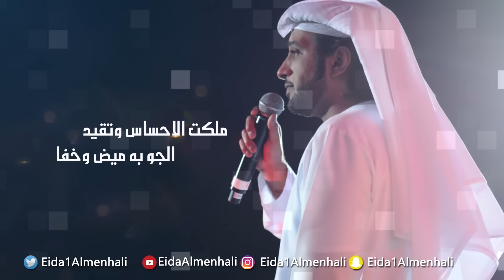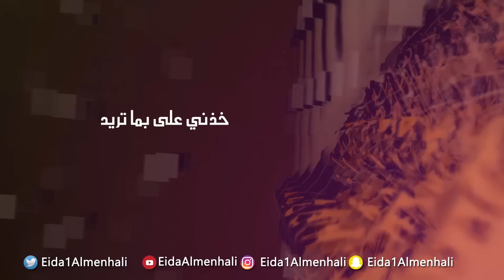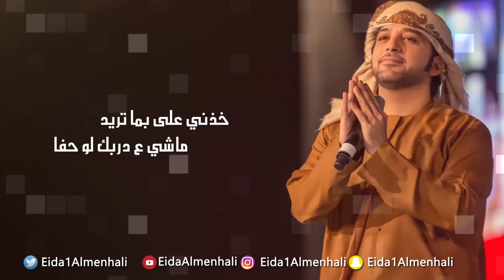عيضه المنهالي - فريد من (حصرياً) | 2017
لتنزيل  ""فريد من"" من iTunes

Eida Al Menhali -  fareed min alnha2ee (EXCLUSIVE) I 2017